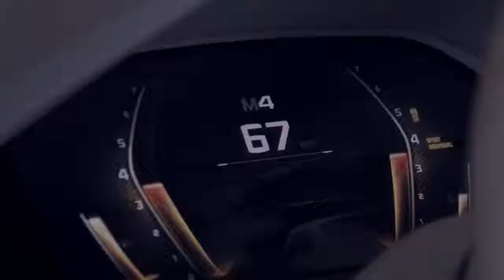2017 BMW 8 Series Concept